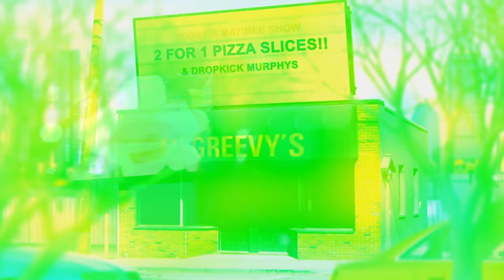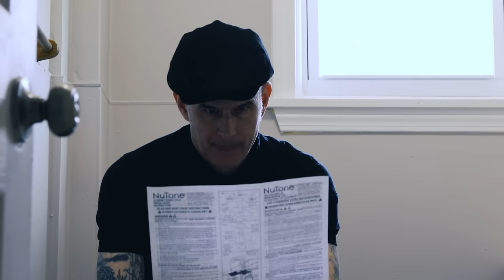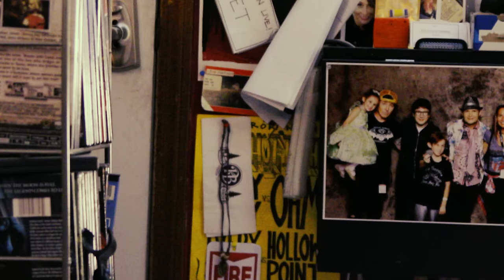Dropkick Murphys "H.B.D.M.F." (official video)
Official music video for "H.B.D.M.F." taken from the album 'Turn Up That Dial' out now

a Punchdance Studios production
Directors:
Dave Stauble
Tim Dennesen

Executive Producers:
Frank Pino Jr.
Dave Stauble

Producers:
Dave Pino
Tim Dennesen
Ken Casey
Ben Pease

Director of Photography:
Tim Dennesen

Sound Recordist:
Shawn Marazine

Lighting Designer:
Jason Eick

Editor/GFX Designer:
Tim Dennesen

CAST:
Birthday Girl Voice - Ben Pease
Bartender - Noelle Leblanc
Bottle Thrower - Jonathan Marquez
Dropkick Murphys - As Themselves

Puppeteers:
Ben Pease
Dave Pino
Frank Pino jr.
Weston Maclean
Logan Rogers
Ronin Chenette
Matt Kelly
Jeff DaRosa
Dave Stauble
Ken Casey
Presley Pino
Jay Cannava
Shawn Marazine
Tim Dennesen
Jason Eick
Noelle Leblanc
Lee Forshner
Tim Brennan

Puppets Created by:
Dave Pino
Foam Foolery

Lyrics:
You’ve waited and wondered
You’ve pondered and planned
Where will you stay?
What would they say?
How will you get there?
Where will you go?
What will they give you?
How many friends will show?

So happy birthday
Here’s to ya
Happy birthday everyone
Buy ‘em a beer, give ‘em a cheer
Some love and affection
A gift card, a cake, and a hug

What self-respecting adult
Makes a big deal of their birthday?
It’s time to simmer down
And stop acting like you’re 10
But we know you’re a really big deal
So let’s get it out of the way
For you and nearly 2 million other
Important people born today

Happy birthday
Here’s to ya
We know all about it
‘Cause you told everyone
It’s attention that you seek
It’s a birthDAY, not a week
You’re a wicked sick
Sad, selfish son of a gun

Throw yourself a big old party
Rent yourself a big old hall
Send out invitations
To your shitty birthday ball
Stop posting pictures and videos
You think you’re so cinematic
Blow out those freaking candles
And get over it
Don’t be so dramatic

Happy birthday
Here’s to ya
Happy birthday everyone
No more beers, no more cheers
No more love and affection
No gift cards, no cakes, and no hugs

Happy birthday
Here’s to ya